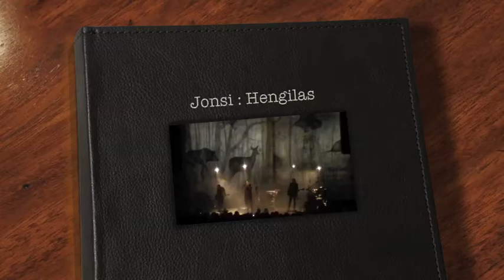Jonsi: Hengilas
Haunting song from Jonsi's 2010 solo album "Go". The stunning backdrop is a tip of the hat to a February 2008 fire which destroyed Paris' unbelievable and beloved taxidermy store, Deyrolle.  Hammerstein Ballroom, NYC, November 10, 2010